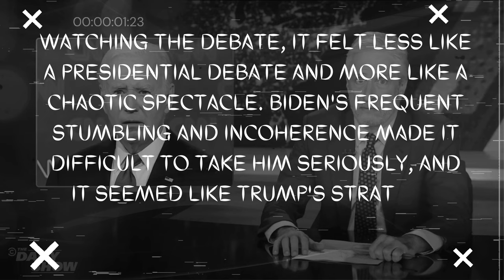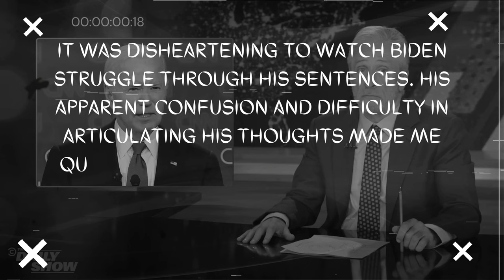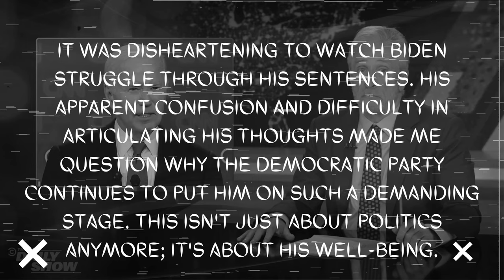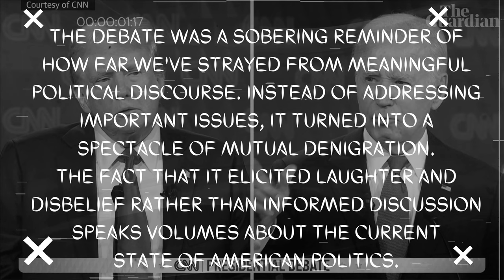Funny & Epic & Fails Moments Of Trump & Biden CNN Presidential Debate